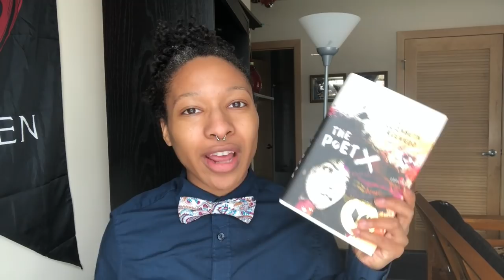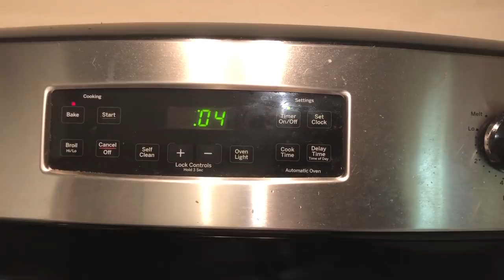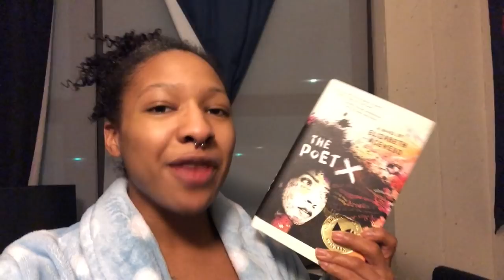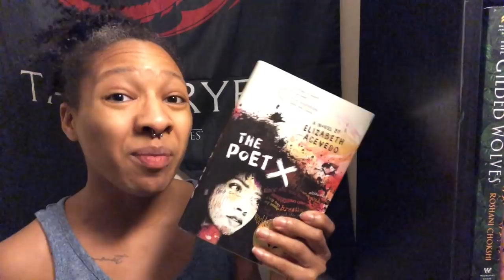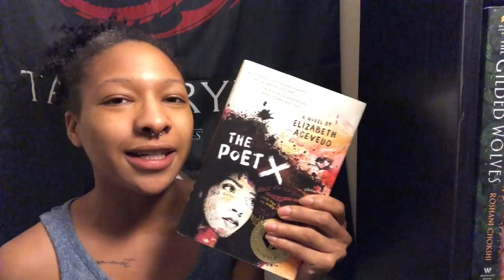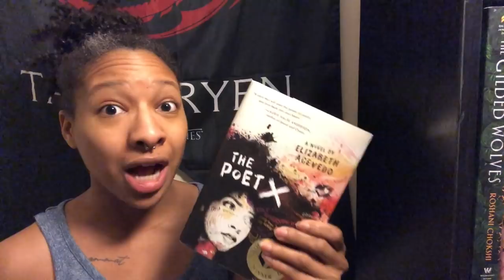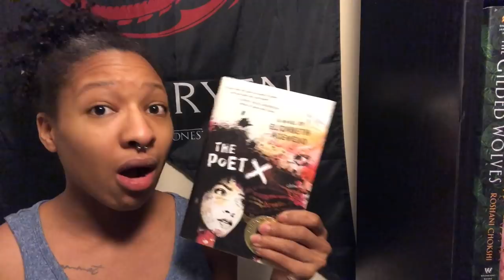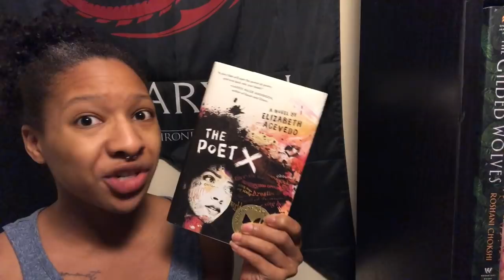✊🏽Blackthon🔱 Day 4 Vlog - Poet X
🔱 GR: bowtiesandbooks